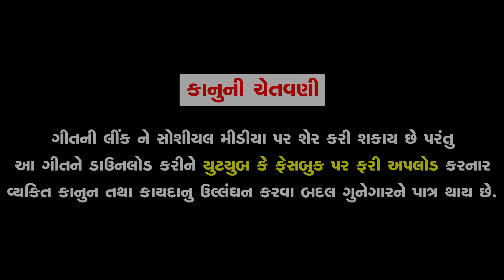Hu Kai Nai Bolu Aeto Jose Mari Mata || Kiran Bhuvaji Por || HD Video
To set " Hu Kai Nai Bolu Eto Jose Mari Mata " as your callertune

To set " Tari Aankhoo Khulse " as your callertune

To set " Tara Vayda Thi Farse " as your callertune

To set " Tara Kalyug Ma " as your callertune

To set " Mara Bhola Bhal Pan No " as your callertune

Title : Hu Kai Nai Bolu Aeto Jose Mari Mata
Singer - Artist : Kiran Bhuvaji Por
Artist : Jeet Pandey, Yashvi Patel, Khyati Vyas, Chandrika Vyas, Ajay Thakor
Lyrics : Harjit Panesar
DOP : Shezad Mansuri, Brijesh Gurjar
Concept : Harjit Panesar, Chandrikaben
Edit & Director : Naresh Rajput
Producer : Ramesh Patel
Design : Sunny R Patel
Genre : Gujarati Song
Music Label & Copyright : Ekta Sound